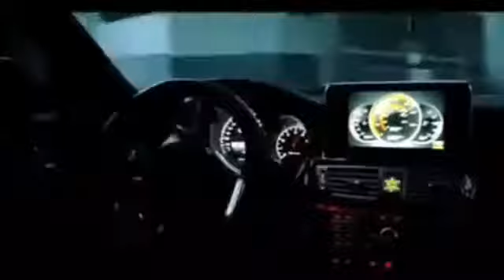DJ SAFARBEK SENSATION дика клуб (CLUB MIX) 2022